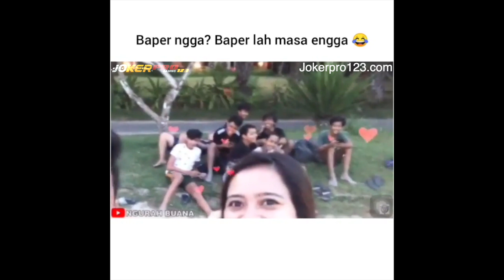VIDEO LUCU - BAPER GAK? BAPER LAH MASA ENGGA